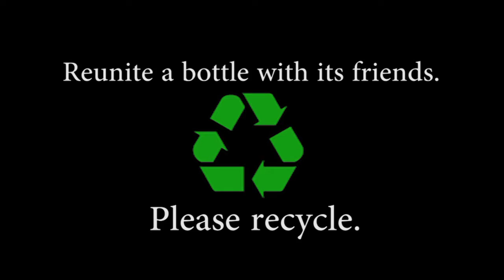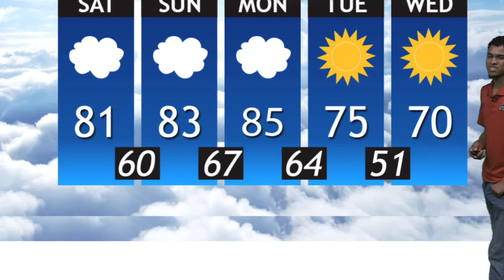GMKU 101416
Special Guest:  Peter Fusilero, Rock Chalk Video and Tyler Crabtree, SUA Therapy Dogs